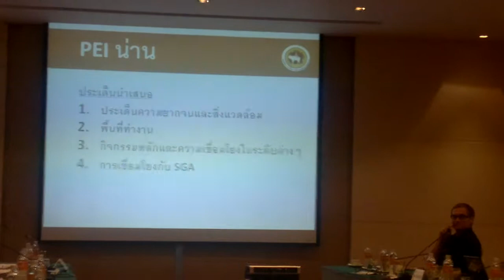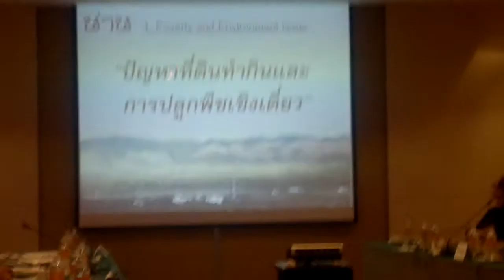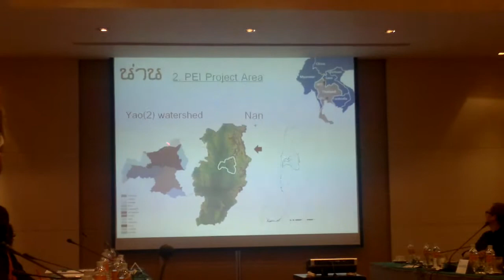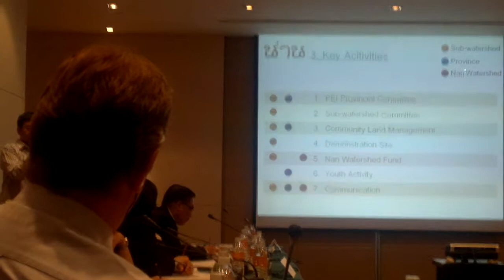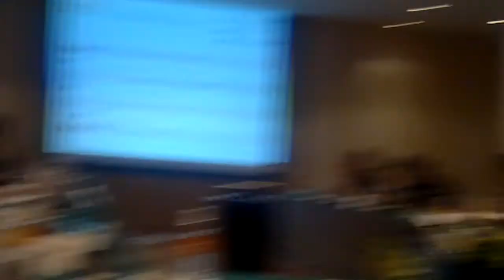International CDD100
International CDD